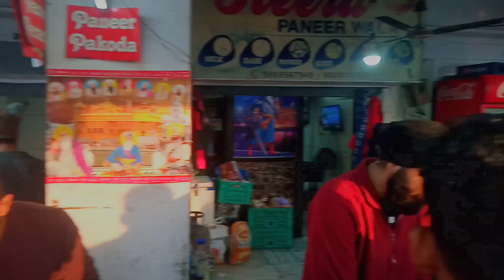Heera Paneer Wala 😱Amritsar 200+ Kg Panner Bhurji Daily At Heera Panner |Street Food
Heera Paneer Wala Amritsar200+ Kg Panner Bhurji Daily At Heera Panner Bhurji | Amritsar  Street Food